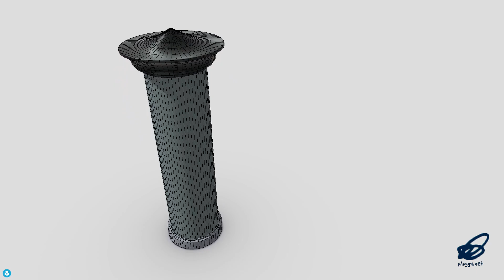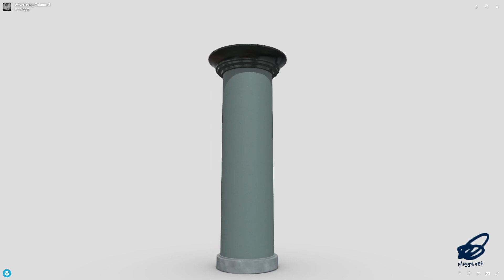Advertising Column 3 - low poly PBR 3d model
‘A recommendation on your advertising pillar!’